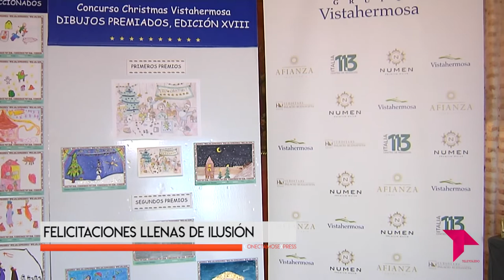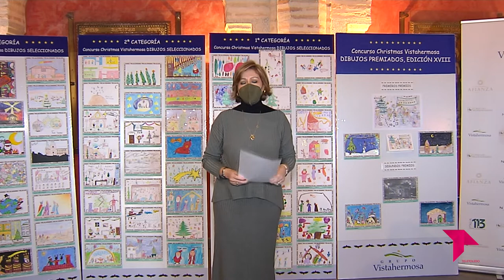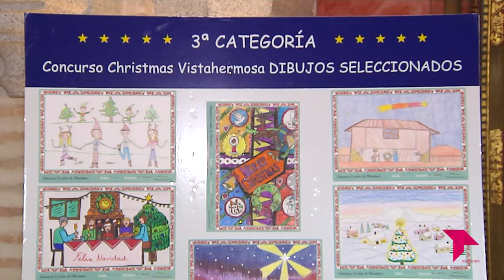FELICITACIONES LLENAS DE ILUSIÓN - INMOBILIARIA VISTAHERMOSA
La costumbre de enviar felicitaciones de navidad, tarjetas donde trasladar a nuestros seres queridos o conocidos positivos mensajes para los últimos días del año, y para el completo del año que se avecina, surge en Londres a mediados del siglo XIX. Hoy en día las tarjetas son variadas y de muchas formas, pero sin duda, aquellas que surgen de iniciativas como las que promueve cada año la inmobiliaria Vistahermosa, están llenas de simbolismo.